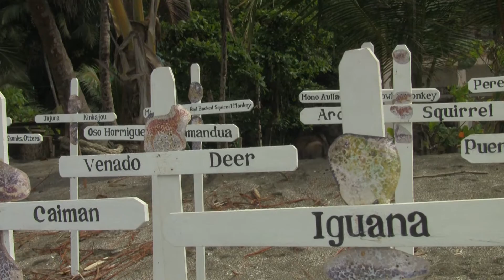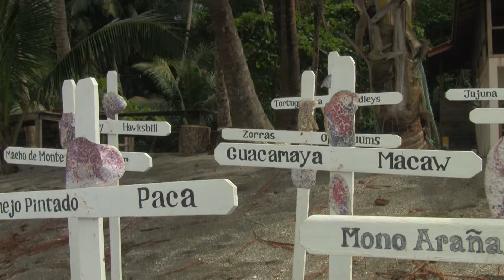The Crazy Old Hermit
This is Dave from Tigre Salvaje.  He is sane enough to describe himself as a crazy old hermit, so he can't be all gone upstairs.  But a normal person doesn't do what he does.  He has given up a lot to help out our planet.  Being alone out there saving the turtles isn't an easy task, and I could tell he was feeling a bit down.

If you can't spare any coin at the moment shoot him an email, and just say thanks.  A quick digital pat on the back would mean a lot to him.